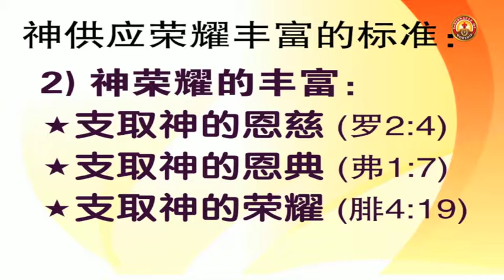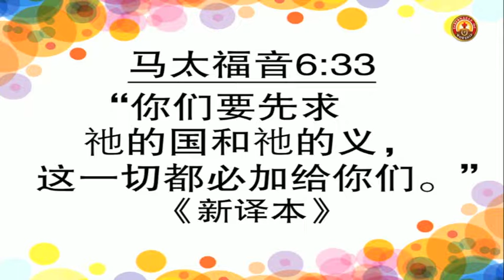God is Our Great Provider (C)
15th July 2017 - Rev. Viven Tan